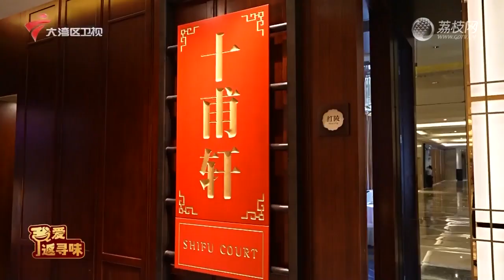寻味西关风情特色酒店【我爱返寻味2023】